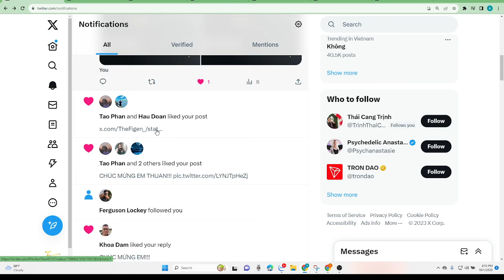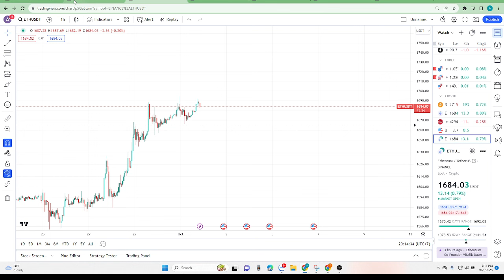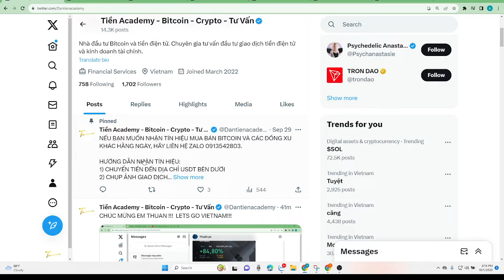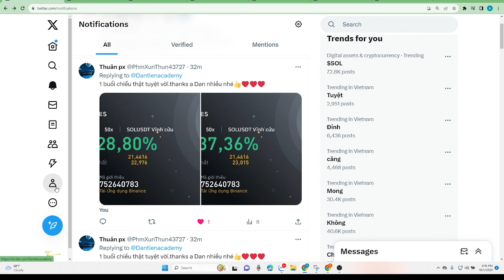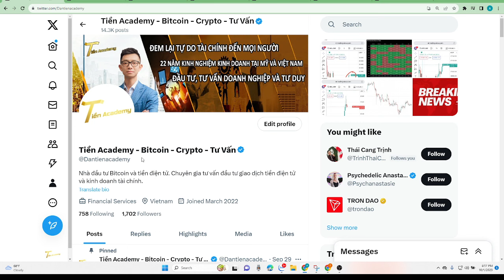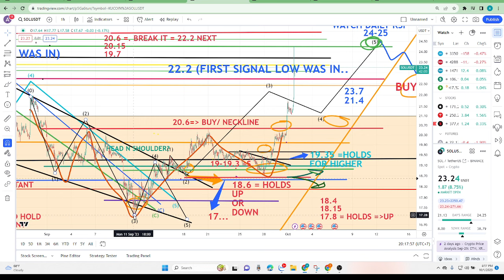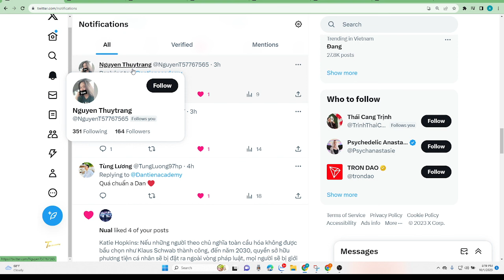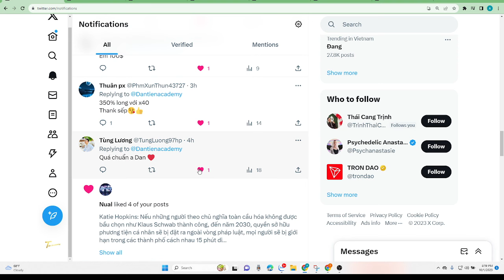THÔNG ĐIỆP QUAN TRỌNG ĐẾN CÁC THÀNH VIÊN NHÓM VÀ FAN CỦA TÔI! BẠN LUÔN CÓ THỂ KIẾM TIỀN MỖI NGÀY!!!